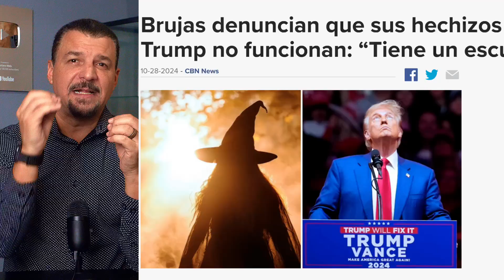Las Brujas 🧙‍♀️ de Internet Fallaron: ¿Por Qué Trump Sigue Intacto?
🤔¿Qué sucedió con los intentos de brujería contra Donald Trump?

En este video revelamos cómo un grupo de brujas de Internet intentó usar hechizos y rituales espirituales para detener a Trump a llegar a la Casa Blanca y por qué sus esfuerzos no tuvieron el impacto que esperaban. 🤯🌙✨

¿Es posible que los hechizos online sean ineficaces? 💭 ¿O hay algo más poderoso protegiendo al expresidente?

Descubre la verdad detrás de esta fascinante historia que mezcla política, espiritualidad y cultura digital. 🔥